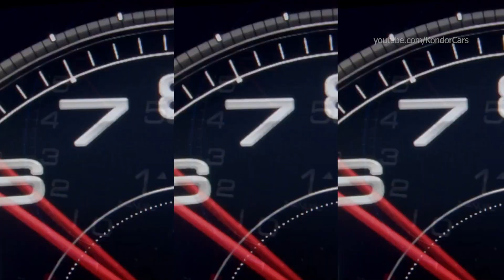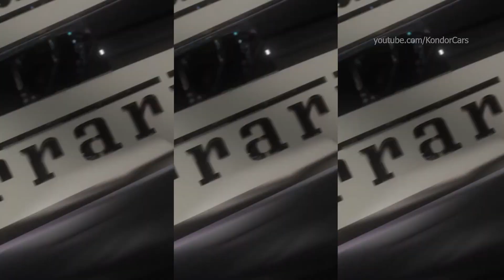FERRARI 296 GT3 with a mid rear mounted six cylinder engine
2023 FERRARI 296 GT3 with a mid rear mounted six cylinder engine
TECHNICAL SPECIFICATIONS
ENGINE
Type F163CE, 6 cil. V 120°, 4 valves per cylinder, 2992 cm3, GDI Turbo
Bore/Stroke 88 x 82 mm
Max Power around 600 Hp* at 7250 rpm
Max Torque around 710 Nm* at 5500 rpm

GEARBOX
Transversal sequential gearbox, 6 speed
Rotary e-shift actuator gearshift with paddles on the steering wheel
E-clutch actuator with paddle on the steering wheel
Magnesium gearbox case with integrated oil catch tank
Pneumatic pre-load adjustable differential

CHASSIS
Tracks: 1726 mm front / 1710 mm rear
Width: 2050 mm max (without mirrors)
Wheelbase: 2660 mm
Weight (no fuel, no driver): 1250 kg
Front and rear suspension: double wishbone, tubular steel suspension arms, aluminum uprights. 5 ways adjustable dampers
Rims: Front 12,5” x 18”, Rear 13” x 18”
Tyres: Front 30/68/18, Rear 31/71/18
Brake discs: Front Ø 400x36, Rear 332x32
Brake calipers: Front 6 pistons, Rear 4 pistons
Brake pads: Front 30 mm, Rear 26.5 mm

Cockpit. Intuitiveness, visibility and accessibility are critical to the development of the cabin design without neglecting essential aspects such as safety and comfort. In endurance racing, performance depends on these features, particularly for gentlemen drivers. The cabin was completely redesigned over the 488 GT3, in response to input from factory drivers and customers. The result is a cockpit that allows its occupant to quickly and effectively find the best driving position, with the main functions always within easy reach. Many controls and functions have moved to the new Formula 1 single seater-inspired steering wheel, while the position of the Sabelt seat provides optimal visibility, both day and night. It also adds a new level of comfort for drivers of different sizes and statures who can use the adjustable pedals and steering to find their best position in the car. The air conditioning system and airflow inside the cabin were designed to provide adequate ventilation in all conditions, helping the driver to concentrate during every stage of a race.